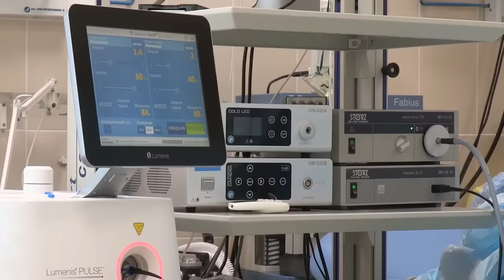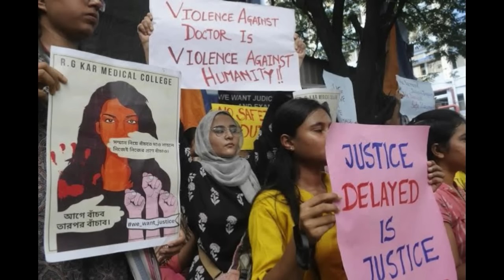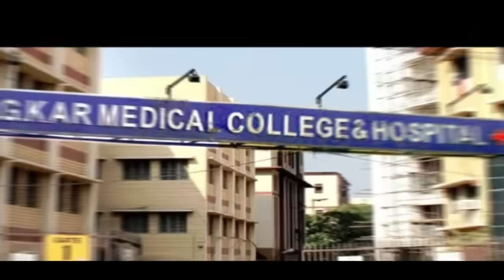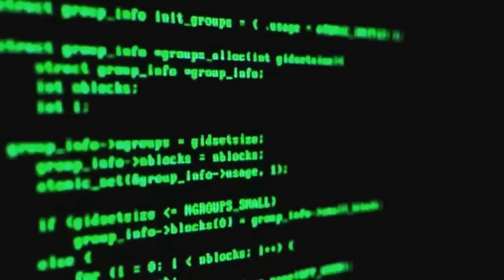Kolkata a Doctor Kithat Case 😮| Pasal ijat hiuva ham?? | ThadouKuki paova